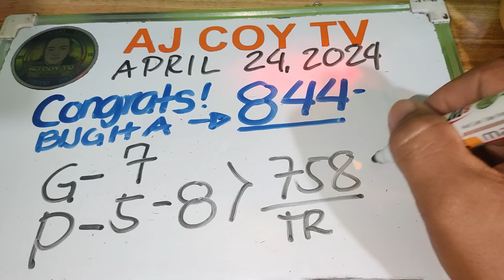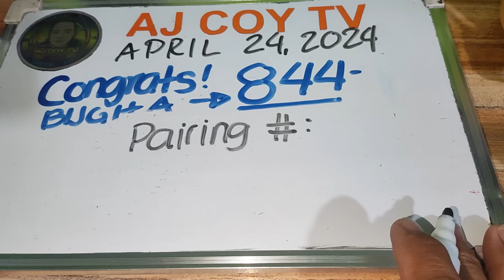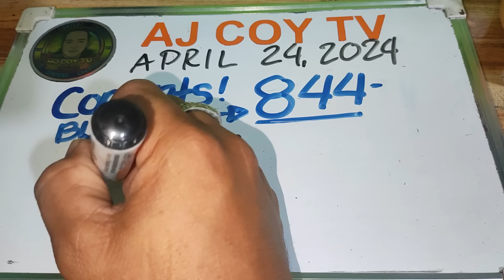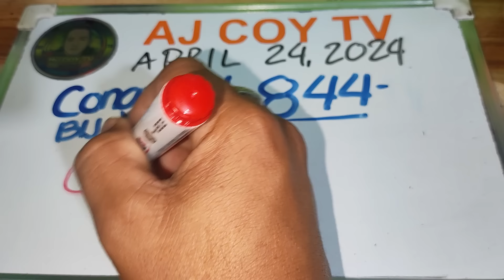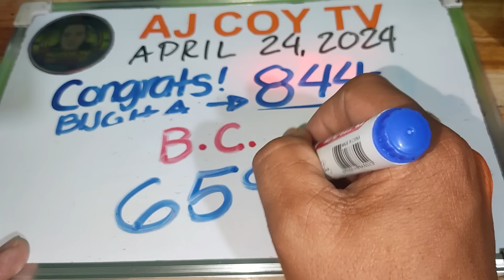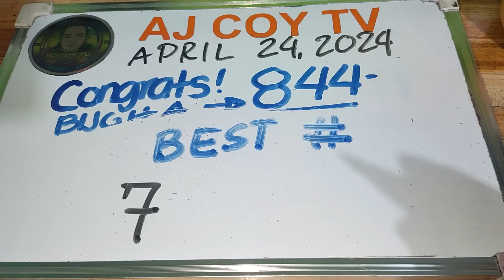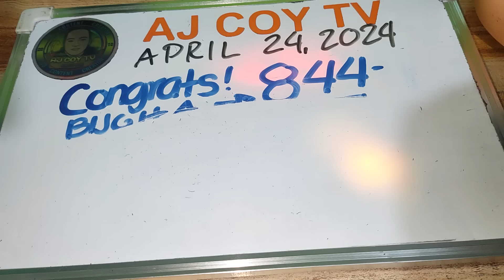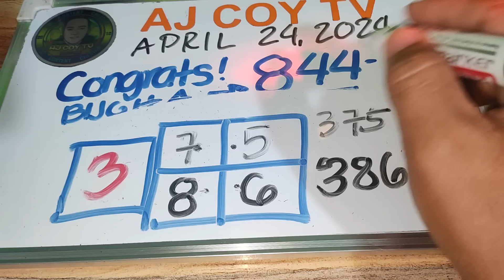CONGRATS 844 NEXT DOUBLE AND ESCA HOT WAITING NUMBER TODAY APRIL 24,2024|AJCOYTV